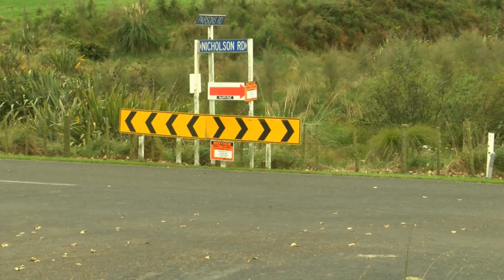Classic Changes on the final day of Targa Rotorua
Mike Jury struggles to keep the big V8 VL Commodore in podium contention... while Andy Mygind dominates the classic class